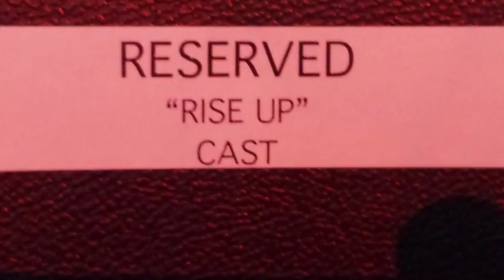2015 ELCA National Youth Gathering - St Martin's Lutheran Church - Wednesday